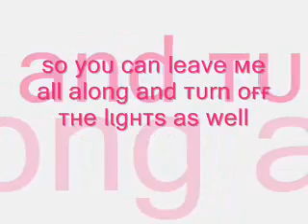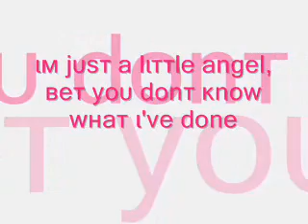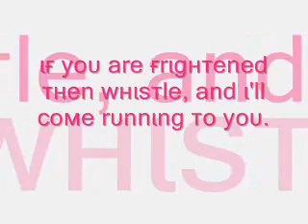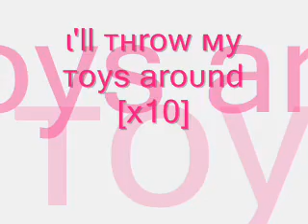throw my toys around [no doubt]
No